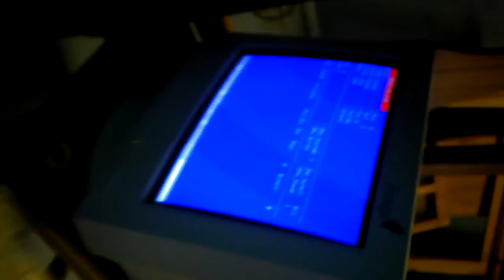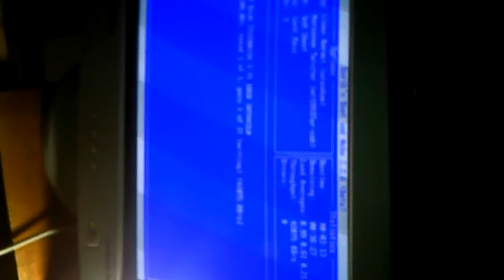Getting Computers Ready For Costa Rica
Refurbishing donated computers in the basement of Sante Fe Restaurant in Pembroke for delivery by ship to poor schools in Costa Rica.